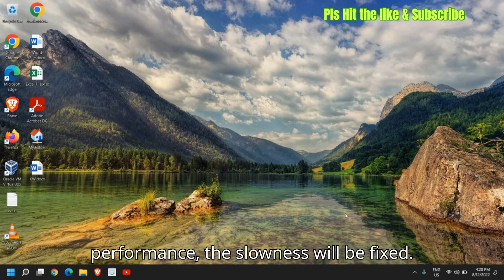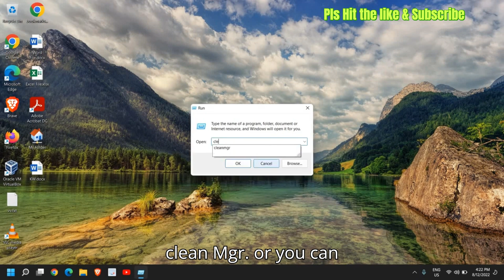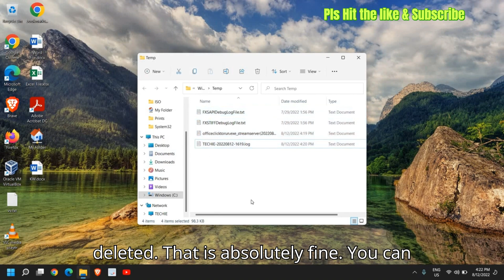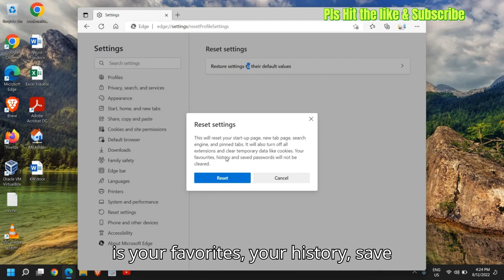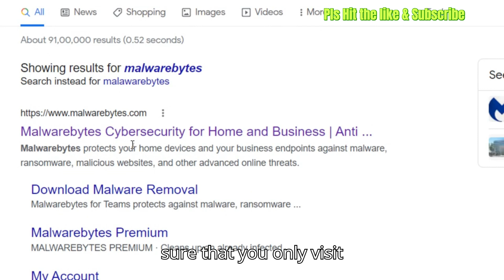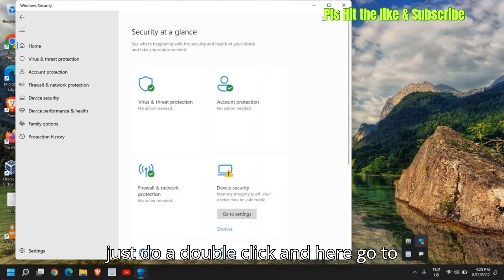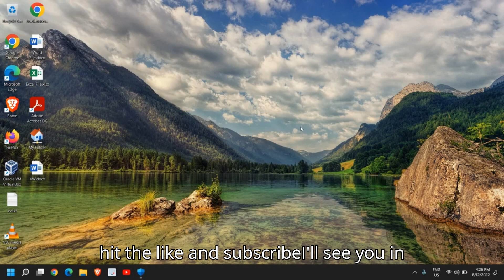Remove Virus from Windows 11/10 Without Antivirus (2025 Super Easy!)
🛡️ How To Remove Virus From Windows 11/10 (Super Easy & Quick Guide!)

Is your PC acting slow, showing pop-ups, or behaving strangely? It could be a virus! In this step-by-step video, I’ll show you how to remove viruses from Windows 11 and Windows 10 without using any paid antivirus software. Whether it’s malware, spyware, or suspicious apps—this is the ultimate manual virus removal tutorial you need in 2025!

🔍 In This Video You Will Learn:
✔️ How to detect hidden viruses manually
✔️ Use of Windows Security & built-in tools
✔️ How to remove malicious apps and processes
✔️ Tips to prevent future infections
✔️ The best FREE methods to clean your PC fast

💡 Whether you’re using Windows 11 or still on Windows 10, this guide is beginner-friendly and works in 2025 and beyond!